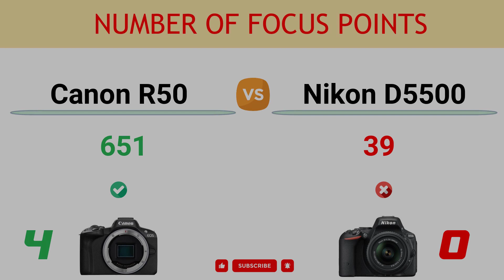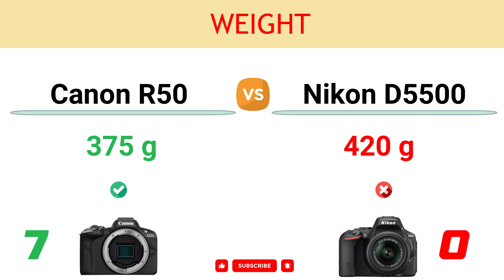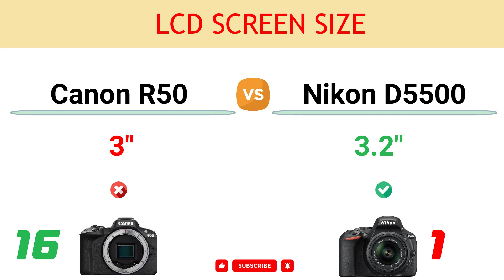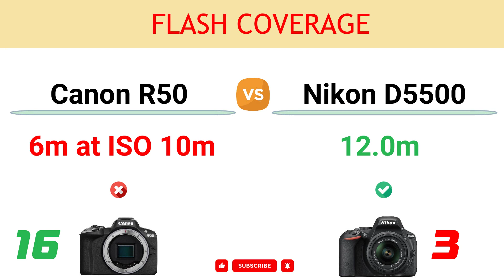Canon R50 vs Nikon D5500 Comparison: 16 Reasons to buy the R50 and 4 Reasons to buy the D5500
In this video, you can find the reasons to choose between the Canon EOS R50 and the Nikon D5500 and decide which camera suits better to your needs.

You can read the detailed comparison of Canon R50 vs Nikon D5500

00:00 Video Record Limit
00:10 Viewfinder Magnif.
00:20 Max ISO
00:30 Number of Focus Points
00:40 Viewfinder Coverage
00:50 Continuous Shooting
01:00 Weight
01:10 Max Video Resolution
01:20 AE Bracketing Range
01:30 Bluetooth
01:40 Digital video stabilization
01:50 USB Version
02:00 Animal Eye AF Tracking
02:10 Webcam Function
02:20 Anti Flicker
02:30 Eye Tracking Focus
02:40 LCD Screen Size
02:50 Battery Life
03:00 Flash Coverage
03:10 Sensor Pixel Area